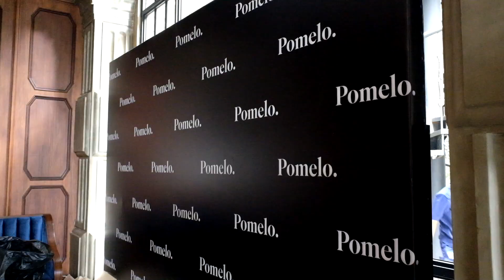Pomelo Holiday Event 2017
Hello there loves,

I was invited for the second time to the Pomelo Fashion Event.
This time, Pomelo held their PomeloHoliday Event with Christmas theme since it is Christmas season, at Sofia At The Gunawarman.

I was so glad to be a part of the event & I'm so honored to meet with all the other inspiring Pomelo Squad ladies.

All of the outfits in the video worn are from the Pomelo's newest holiday collection:

📹 Cameras Used in this Vlog:
╰ Fujifilm X70

Love,

Patricia Lim